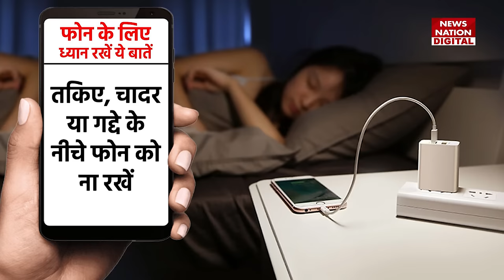Mobile Phone Blast: मोबाइल में वीडियो देख रही थी बच्ची तभी फटा फोन, मौत | Kerala News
केरल के तिरुविल्वामला में मोबाइल फोन के फटने से एक 8 साल की बच्ची की मौत हो गई है.  ये हादसा सोमवार रात करीब 10.30 बजे हुआ. दरअसल, बच्ची फोन में वीडियो देख रही थी और तभी अचानक बैटरी फट गई बैटरी फटने के बाद बच्ची बुरी तरह जख्मी हो गई और उसे आनन-फानन में अस्पताल लेकर जाया गया लेकिन बच्ची की हालत इतनी ज्यादा खराब थी कि उसे बचाया न जा सका. डॉक्टरों ने कड़ी मशक्कत के बाद बच्ची ने अस्पताल में ही दम तोड़ दिया.

An 8-year-old girl has died due to the explosion of a mobile phone in Thiruvilwamala, Kerala. This incident happened on Monday night around 10.30 pm. Actually, the girl was watching a video on the phone and then suddenly the battery exploded, after the battery exploded, the girl was badly injured and she was taken to the hospital in a hurry, but the condition of the girl was so bad that she could not be saved. After hard work by the doctors, the girl died in the hospital itself.

News Nation brings Latest Hindi News, Breaking News Live of India, World, Sports, Politics, Entertainment and more.